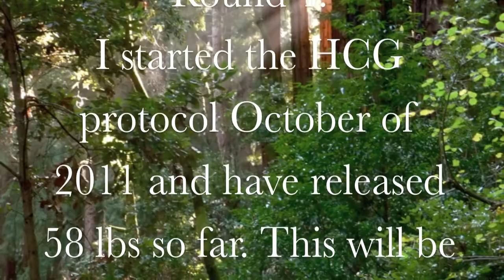Round 4 P2 Has Started! (Part 1)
Hey all. Checking in for day two of loading. This is my 1st round doing injections! So, on with a slightly new HCG adventure!